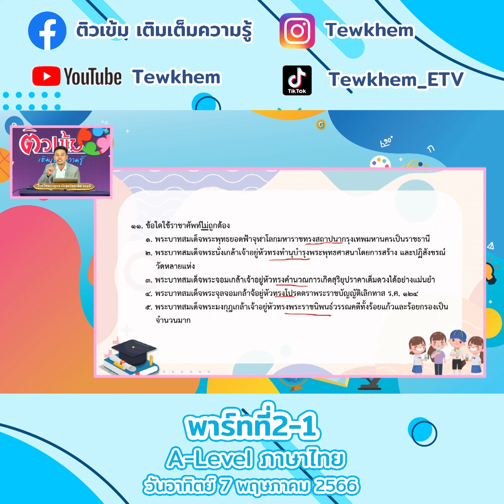A level วิชาภาษาไทย 7 เมษายน 66 ตอนที่ 2-1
A level วิชาภาษาไทย 30 เมษายน 2566 ตอนที่1-1
A level วิชาภาษาไทย 30 เมษายน 2566 ตอนที่1-2
A level วิชาภาษาไทย 30 เมษายน 2566 ตอนที่1-3
A level วิชาภาษาไทย 30 เมษายน 2566 ตอนที่1-4
A level วิชาภาษาไทย 30 เมษายน 2566 ตอนที่1-5
A level วิชาภาษาไทย 30 เมษายน 2566 ตอนที่1-6
A level วิชาภาษาไทย 30 เมษายน 2566 ตอนที่1-7
A level วิชาภาษาไทย 30 เมษายน 2566 ตอนที่1-8
A level วิชาภาษาไทย 30 เมษายน 2566 ตอนที่1-9
A level วิชาภาษาไทย 30 เมษายน 2566 ตอนที่1-10
A level วิชาภาษาไทย 30 เมษายน 2566 ตอนที่1-11
A level วิชาภาษาไทย 30 เมษายน 2566 ตอนที่1-12
A level วิชาภาษาไทย 30 เมษายน 2566 ตอนที่1-13
A level วิชาภาษาไทย 30 เมษายน 2566 ตอนที่1-14
A level วิชาภาษาไทย 30 เมษายน 2566 ตอนที่1-15
A level วิชาภาษาไทย 30 เมษายน 2566 ตอนที่1-16
A level วิชาภาษาไทย 30 เมษายน 2566 ตอนที่1-17
A level วิชาภาษาไทย 30 เมษายน 2566 ตอนที่1-18